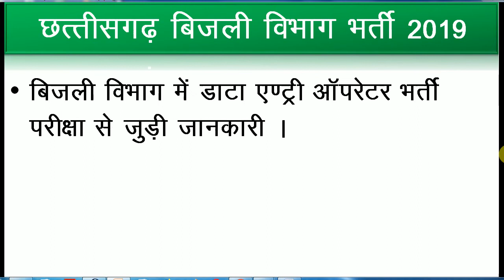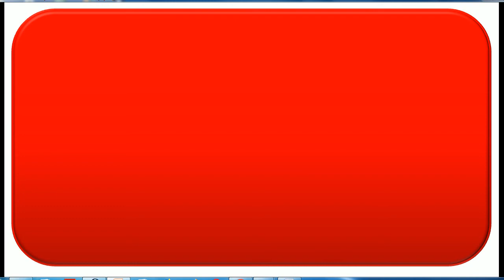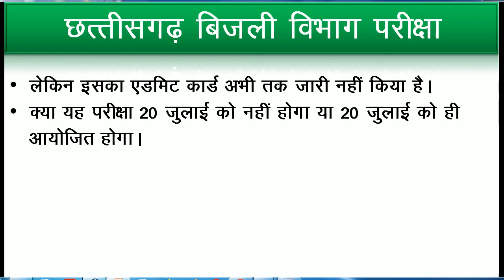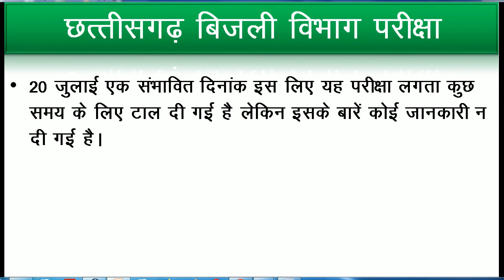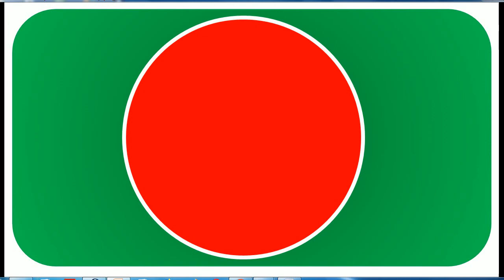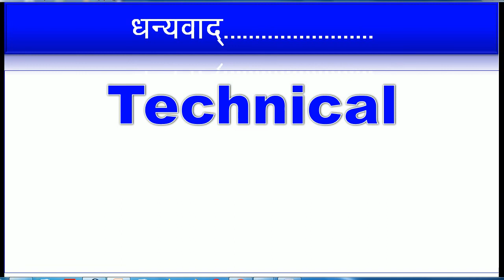cspdcl exam date 2019 | एडमिट कार्ड जारी नहीं हुआ | cspdcl admit card 2019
हमारे यूट्यूब चैनल पर विजिट करने के लिए आप सभी का हार्दिक दिल से स्वागत

Hi…

Music credited by youtube

छत्तीसगढ़ बिजली विभाग भर्ती परीक्षा से जुड़ी जानकारी इसमें दी गई है।

Thanks.

इस विडियों को देखने या विजिट करने के लिए आपका बहुत बहुत धन्यवाद्